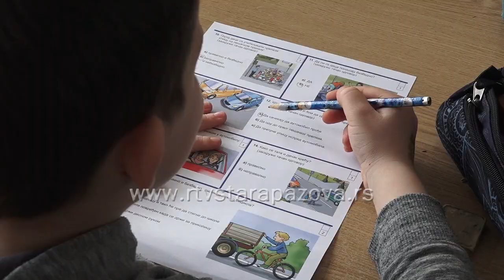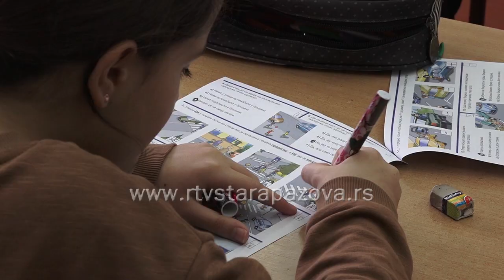Pažljivkova smotra u staropazovačkoj opštini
Pažljivkova smotra" koja je danas održana u staropazovačkoj opštini, je smotra dece predškolskog uzrasta, učenika prvog i drugog razreda osnovnih škola, na temu bezbednosti saobraćaja. Lokalna samouprava je podelila svim predškolcima bojanke, a đacima prvog i drugog razreda knjigu "Pažljivkova pravila u saobraćaju" iz koje su se  deca zajedno sa svojim vaspitačima, učiteljima i roditeljima pripremala za školsko takmičenje.